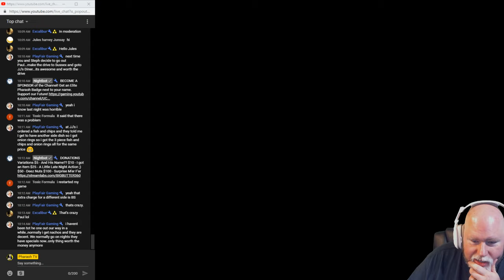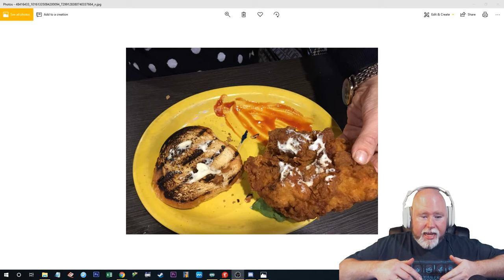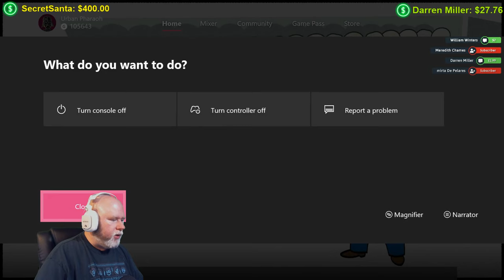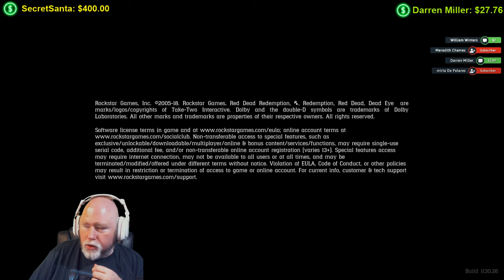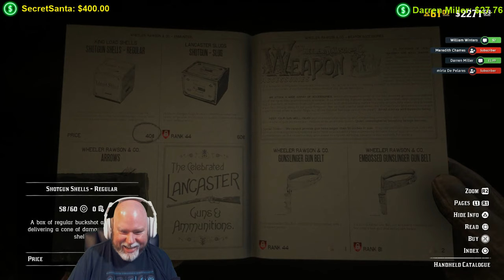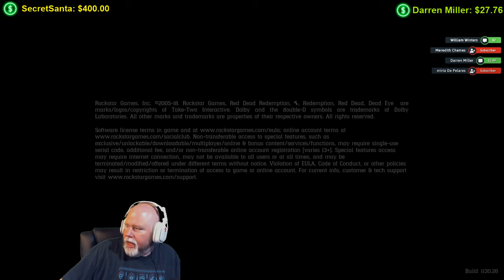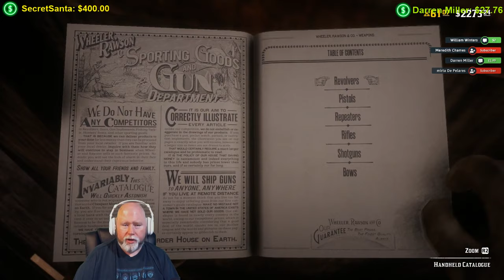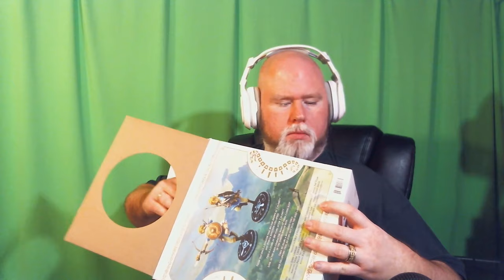Red Dead Redemption 2: Thrillin and Killin in the Old West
We are live Playing

$5 - And His Name??
$10 - I got an Item
$25 - A Little Late Night Action ;)
$50 - Deez Nuts
$100 - Surprise M'er F'er

⚡️Channel Shoutout⚡️

⭐ James Mucklin
⭐ ptmartt

Top Donator

⚡️⚡️⚡️⚡️ ptmartt⚡️⚡️⚡️⚡️

⚡️Pharaoh Merchandise!!!⚡️

PSN: YT_PharaohTV
XboxLive: Urban Pharaoh
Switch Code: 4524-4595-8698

⚡️PC Specs⚡️

Asus Z270-P Motherboard
32GB Forza DDR4 Memory
Asus Turbo GTX1070 8GB Video
Cougar MX200 With VTE600 PSU